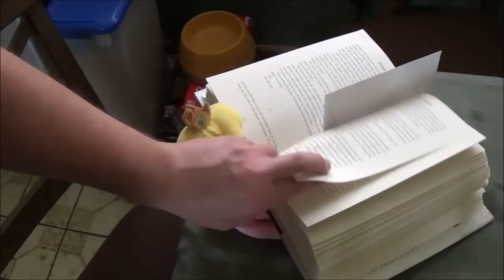Bowser Jr. Moves in with Mario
A Video idea sent by Kevin Davis, Thank you for this idea! Part 2 of Bowser Jr's Cousin, Junior gets kicked out of the house by his father for beating up his cousin, Boom Boom. He gets help from some koopa troopa to have him stay at Mario's house. Mario was not happy that he has to let Junior stay in his home.